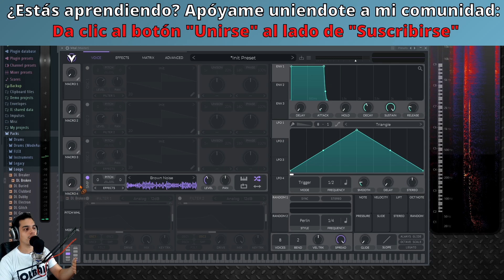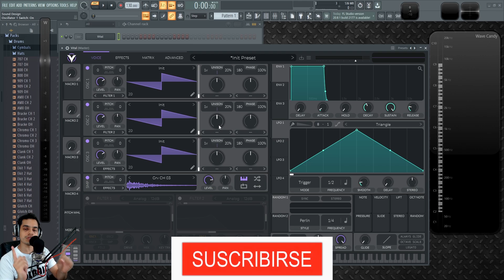👾VITAL - #3: Sampler [Curso Completo] - Tutorial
Aprende a usar el sampler de Vital